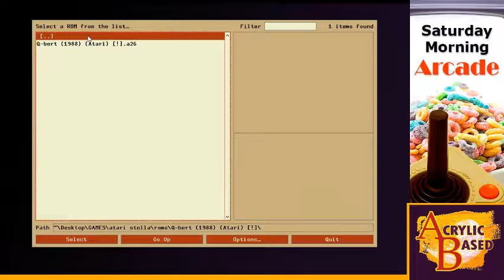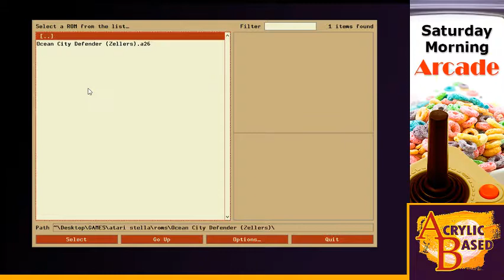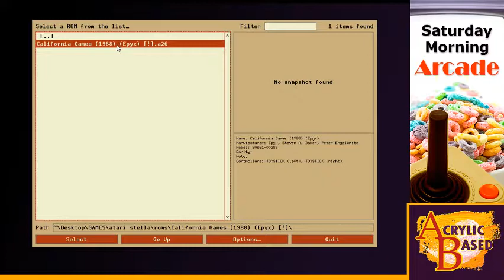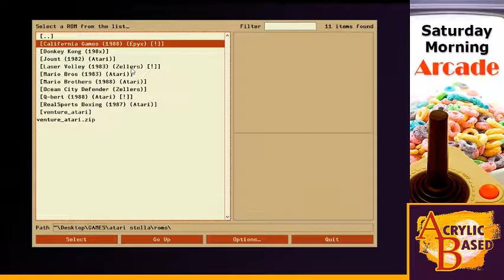Atari 2600 Collection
A look at my childhood Atari 2600 collection. This stream was dedicated to the memory of my Grandmother.